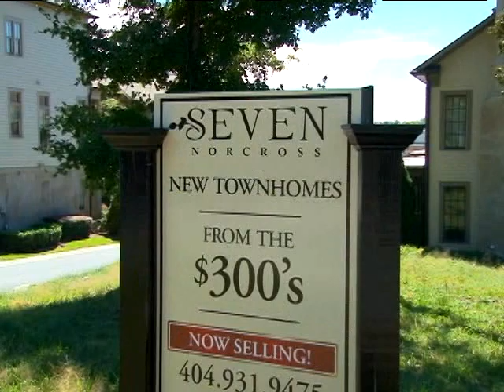Luxury Townhomes Now Selling at Seven Norcross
The Providence Group's newest townhome community, Seven Norcross, is now under construction and open for sales! Seven Norcross is situated in the heart of historic downtown Norcross featuring two and three story townhomes from the $300s to $400s. Home designs feature 2,000 to 3,000 square feet of luxury living with two and three bedrooms and two car rear entry garages. Over 10 townhomes are currently under construction with late 2014 move-in dates available. Video Courtesy of Atlanta's Best New Homes Television Show.